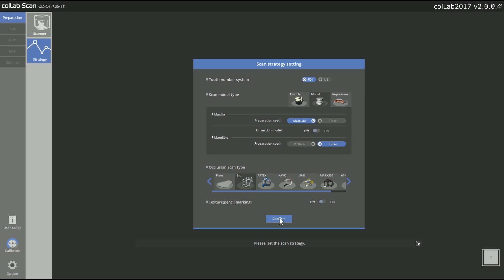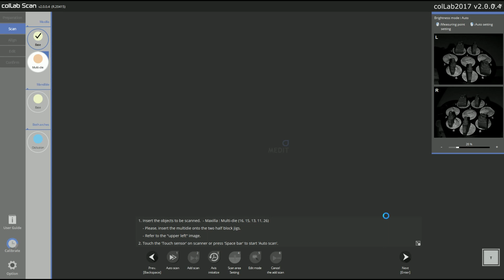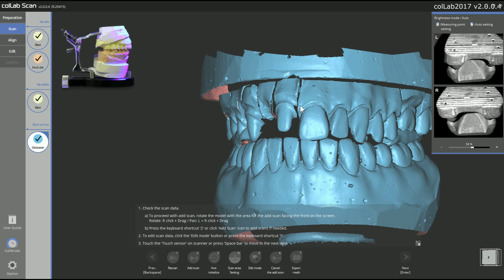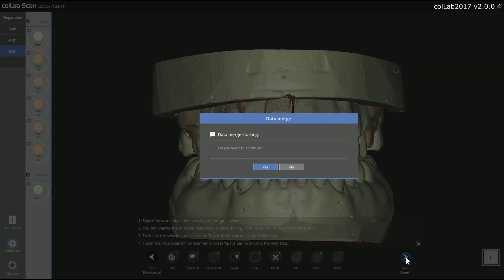22 Scanning an 8-unit bridge case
Various scan strategies:
-How to scan a crown and bridge case